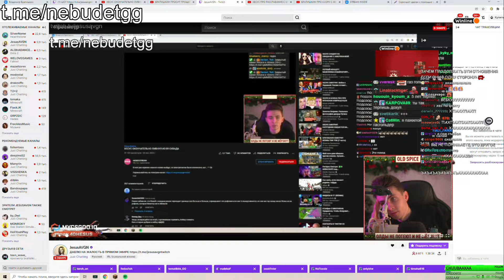БЕДНЫЙ И БЕЗЗАЩИТНЫЙ